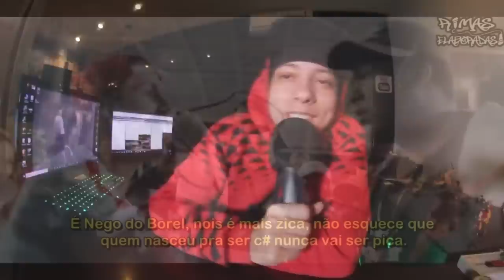O DIA que BIG MIKE destruiu ATÉ O NACIONAL !